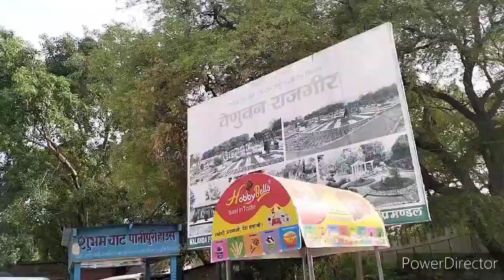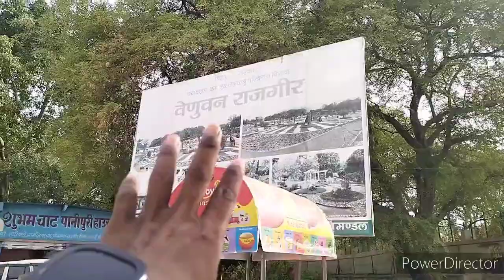देहाती लोग पहली बार देखा वेणुवन राजगीर पार्क 😱|| venuvan Rajgir Park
nayaravlog096
nayara vlog ka vlog
nayara vlog video
sunil gudiya block
sunil gudiya ka block
sunil gudiya video
sunil gudiya channel
sunil gudiya youtube channel
sunil duniya new vlog
sunil gudiya love story
sunil gudiya block channel
village
villagelifestyle
villagelifestylevlog
dihatilife
dihatilifestyle
gareebmsgaming
gareebmsvlogs
gareebmsvlog
dailylifestylevlogs
vlogvideo
gareebmsvlogs
vijay riya vlogs
vijay riya
venuvan park
couple vlogs
shystyles sasural
vijay riya vlogs
vijay riya
sunil gudiya
sweet couple
cOuple kiss
vlog
vlogs
funny couple
vlog video